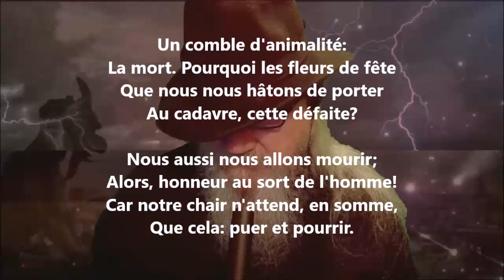Fleurs - Lucie Delarue-Mardrus lu par Yvon Jean